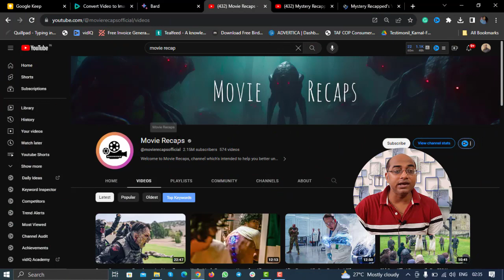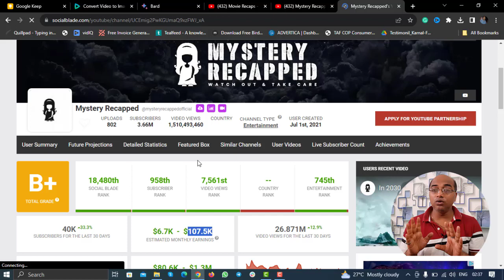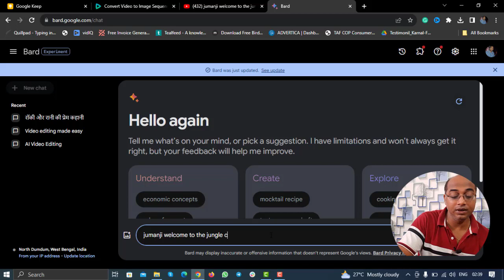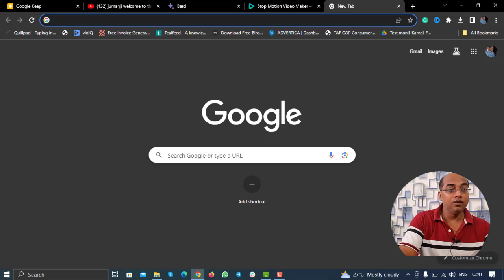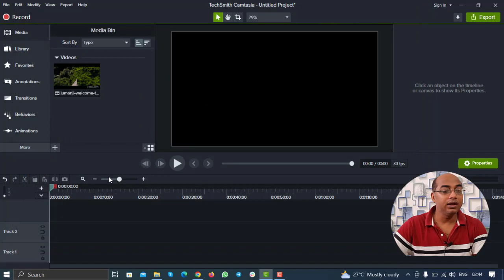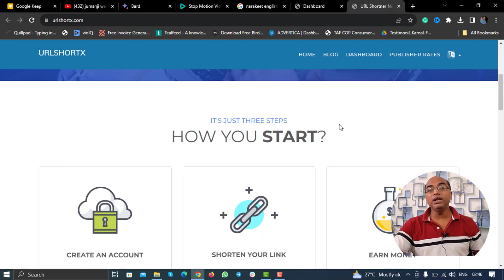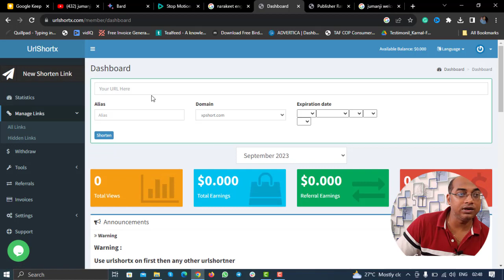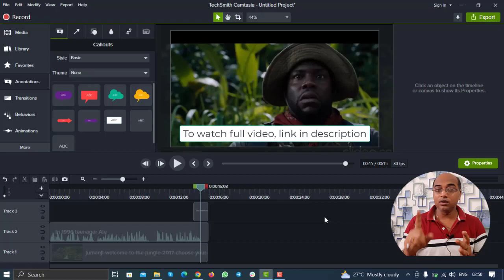Earn ₹1,50,000/Mon 🤑How To Upload Movies On YouTube Without Copyright | 100% Monetization✅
Earn ₹1,50,000/Mon 🤑Upload Movies On YouTube Without Copyright | 100% Monetization✅

🔥जल्दी से COPY - PASTE का ऐसा चैनल बनाओ लाखो कमाओ 🤑 | No Face No Voice YouTube Channel 2023

गदर मचाओ💰 5 Mins में Video बनाओ Hazaro Views लाओ | Copy Paste Karke Paisa Kaise Kamaye

Zero Subscribers Hone Par YouTube से पैसा कैसे कमाए | How To Earn Money On YouTube With Zero Sub

Channel बनाओ, 10 Days Me Channel Monetized करो | How To Make Videos On YouTube Without Showing Face

5 Mins में Viral Cartoon Video बनाओ और लाखो कमाओ | Mobile Se Cartoon Video Kaise Banaye

movies uploaded on youtube without copyright
how to upload movie without copyright
how to upload full movie on youtube without copyright

ऐसा Youtube Channel बनाओ - 5 मिनट में Video तैयार ❌ No Face - Only Copy Paste ✅ Earn - ₹513,628/-M